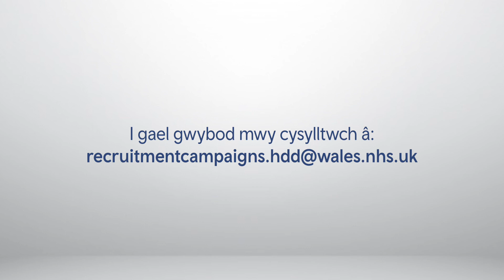Proffesiynau Perthynol i Iechyd – Ffisiotherapydd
Dyma Manon Jones yn dweud wrthym pam ddewisodd Bwrdd Iechyd Prifysgol Hywel Dda fel ei chyflogwr a pha gyfloed sydd ganddi wrth weithio i ni fel Ffisiotherapydd